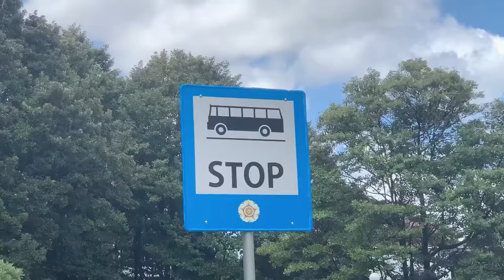A Week In My Live as College Student at Gadjah Mada University.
Hi everyone!🖐🏻
I'm making vlog for my first youtube video. I hope you guys can enjot it! Happy watching🤍